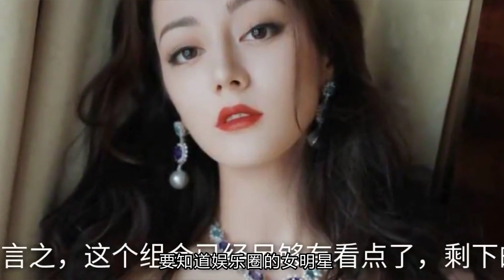迪丽热巴真当妈了？消失几个月，胖了一圈